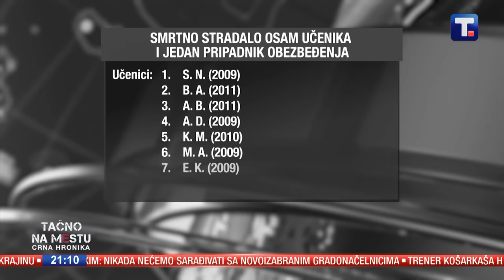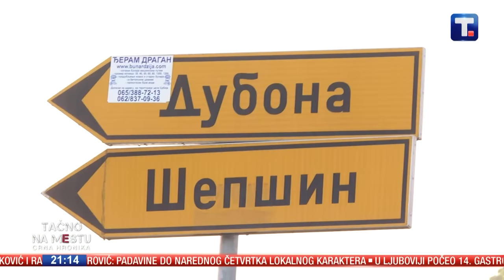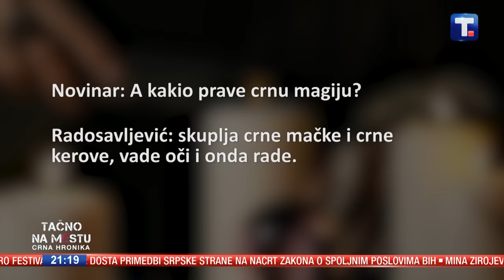Pao narko kartel - Masakri u Srbiji • TAČNO NA MESTU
Masakr u beogradskoj osnovnoj školi Vladislav Ribnikar školi je nešto što nije obeležilo samo period za nama, već nešto o čemu će se nažalost pričati i u budućnosti. Kao i o tragediji samo dva dana kasnije, kada je mladić u selima oko Mladenovca u krvavom piru ubio osmoro mladih, dok je Srbija još bila u šoku od prethodnog masakra. Počinioci su uhapšeni, ali je policija nastavila i borbu protiv narkodilera, a iza rešetaka se našlo čak 13 pripadnika takozvanog balkanskog narko kartela.

👉 Budite tačno na mestu i gledaćete:

PAO NARKO KARTEL - Zaplenjeno 7 tona kokaina
UBISTVO U NOVOM SADU - Ubica imao zabranu prilaska devojci
PODVODILI DEVOJKE - Uhapšena kriminalna grupa zbog organizovanja prostitucije
MASAKRI U SRBIJI - Kriminalističku istoriju srbije obeležila su masovna ubistva koja  datiraju još od 1987. godine